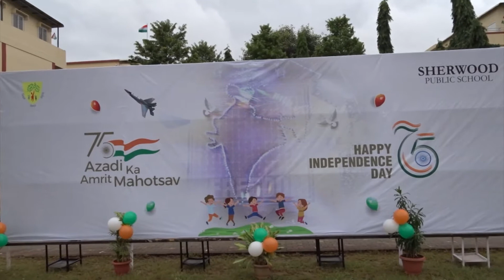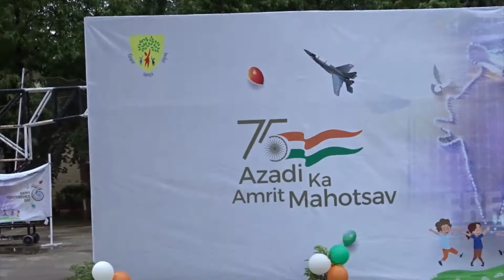Celebrating freedom in true sense - August 15 celebrations